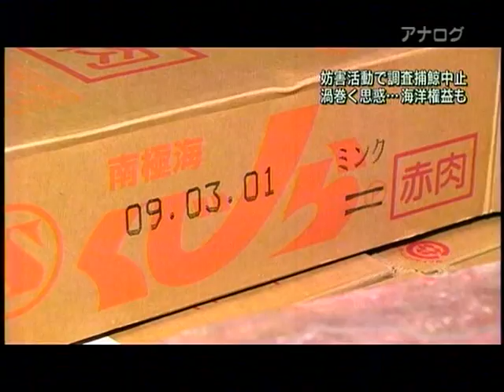調査捕鯨中止へ 2011年02月18日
脱力感で書く元気ありません、、